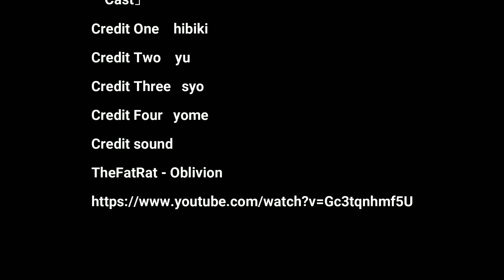コスパ最強！スマホケース シュピゲン シン・フィット良いよ！「iPhone」と「Galaxy」のカバーは「spigen」一択！シュピゲン アイフォン ギャラクシー カバー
↓↓↓↓「iPhone」と「Galaxy」のオススメケース！

Spigen Galaxy S21　シン・フィット

Spigen Galaxy S21　ラギッド・アーマー

Spigen Galaxy S21　ネオ・ハイブリッド

Spigen Galaxy S21　リキッド・エアー

Spigen Galaxy S21　タフ・アーマー

Spigen Galaxy S22　シン・フィット

Spigen Galaxy S22　ラギッド・アーマー

Spigen Galaxy S22　ネオ・ハイブリッド

Spigen Galaxy S22　リキッド・エアー

Spigen Galaxy S22　タフ・アーマー

Spigen Galaxy S22　リキッド・クリスタル

Spigen iPhone13 Pro用　マグ・アーマー

Spigen iPhone13 Pro用　タフ・アーマー

Spigen iPhone13 Pro用　リキッド・エアー

Spigen iPhone13 Pro用　シン・フィット

Spigen iPhone13 Pro用　スリム・アーマー

今回は、スマホのケース、カバーについての話です。
spigen（シュピゲン）の紹介です。とにかく安いのに高品質のカバーです、一度使ってみてください！
少しでも参考になれば最高です。
このチャンネルのメインコンセプトである、私が好きなことをただ自分らしく紹介しまくるだけの動画です。
私が楽しくオシャレと感じる事、好きな事をこれからもどんどん発信しますので、宜しくです。

このチャンネルはメダカ、熱帯魚、爬虫類、クワガタ、車、バイク、ガジェット、植物、などなど
自分のその時々の好きな事、趣味、考え方を勝手気ままに「共感いただける方へ向けて」発信していきます。
おしゃれでカッコいいと信じている趣味を発信するチャンネルです。
同じ趣味趣向の仲間、同志が増え、楽しい時間を共有できれば最高ですね。一緒にたのしみましょう。